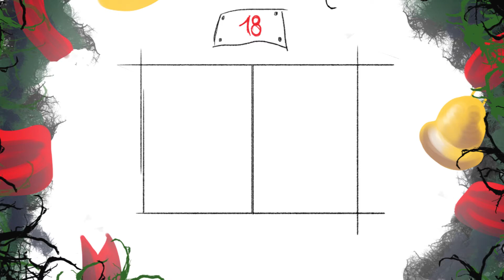Scarlias Adventskalender Türchen #18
Herzlich Willkommen bei dieser kleinen Adventskalender Aktion.
Hier erwarten euch jeden Tag 3-6 Minuten mini Let's Plays von unterschiedlichsten Spielen.

Für heute: